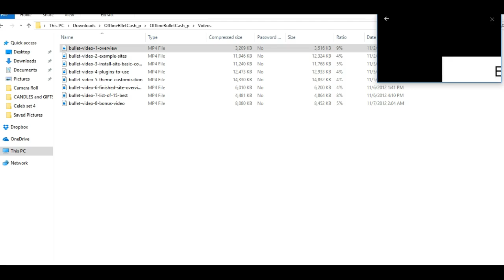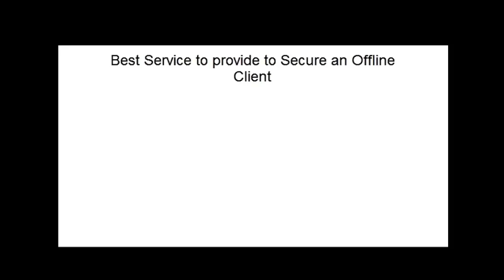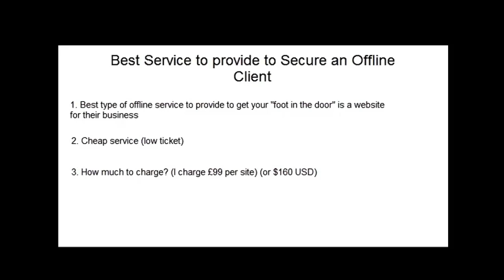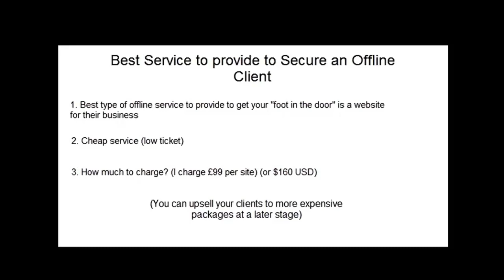Offline Bullet Cash-The Wholesale PLR Store Preview